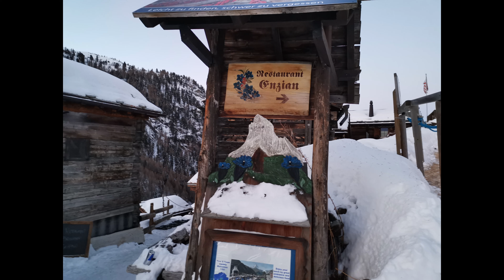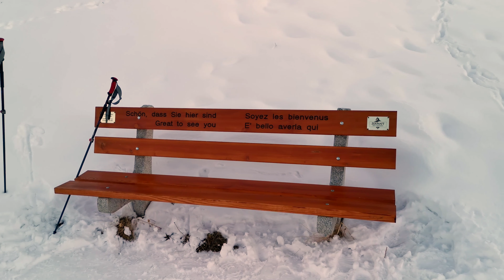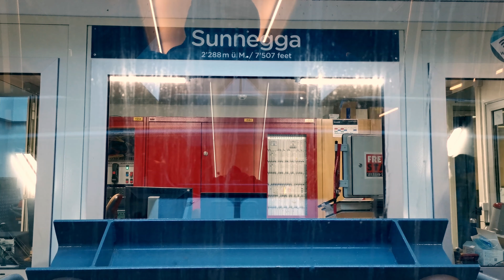Matterhorn Companion Walk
I got up early morning, walked Zermatt - Sunnegga, 2h, from Pitch Black to dawn to the blue sky, starting 6.30 am in cold winter for hot black coffee. Half Moon Time, but where is the moon? Cold. Pure fresh air, no Covid. Snow clean white, pure Champagne powder, walking trails hard packed. No dog piss, yet. Me and Alone.
In Findelen, the smoking sent of a starting wood oven fire from one of the huts welcomed my nose, the most exquisite perfume. The Chanel No 5 perfume Warhol painted could be second, but costs some Bitcoins more. Real wood fire are nature, the smell and sound and "knistering, knistern (German)".
LCD fires are made in an office for LCD fires in hotel lobbies and rooms ... really ..., and the swimming pool 30 feet or 10 m next to the azure ocean ... ... really ...